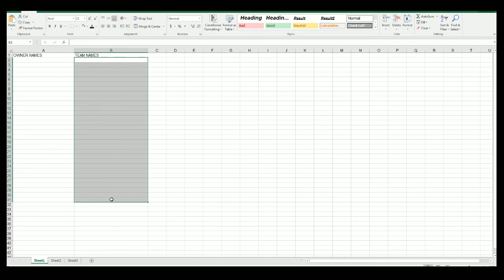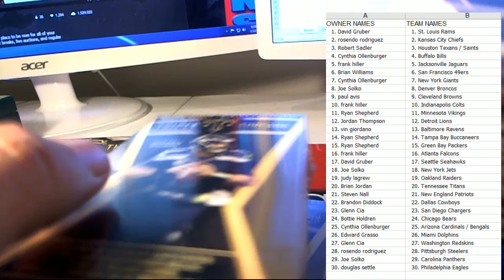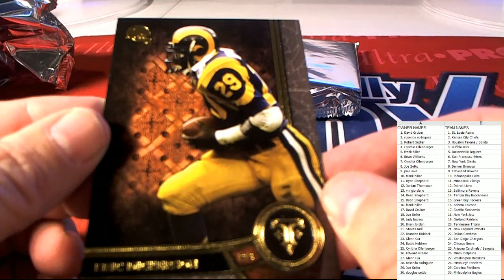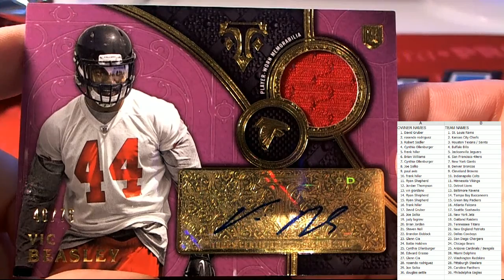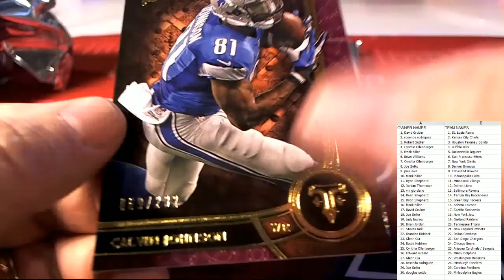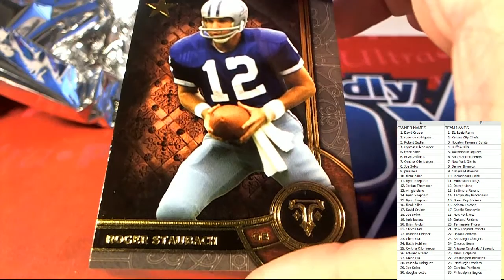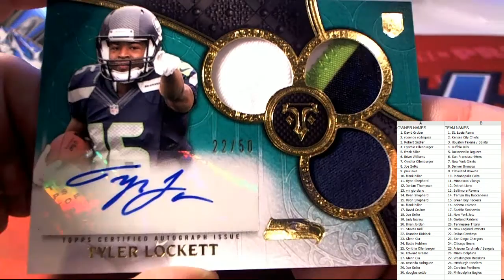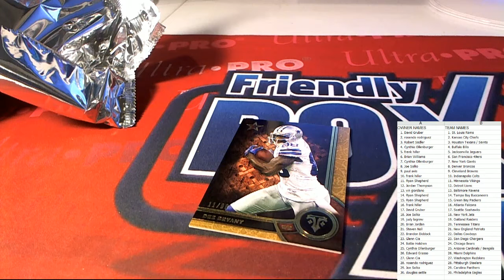2015 Topps Triple Threads football ID 15TTTFBJAN102